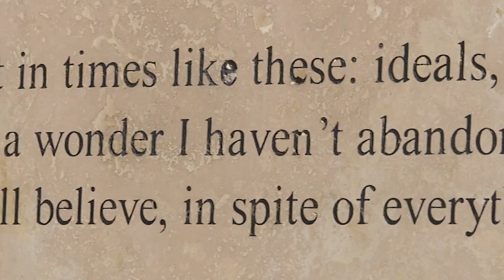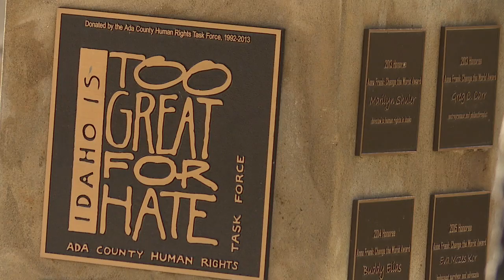People reflect on deadly Pittsburgh shooting at the Anne Frank Memorial in Boise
The deadliest Jewish shooting that killed eleven people and injured six others at a Synagogue in Pittsburgh has sent a ripple effect throughout the country. People in Boise talk about the horrific violence as they try to heal from this tragedy.